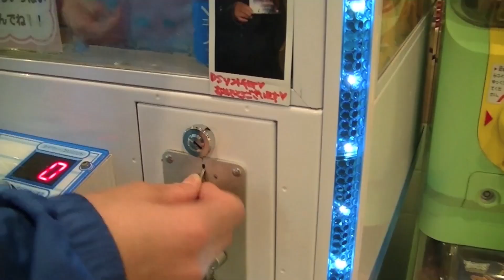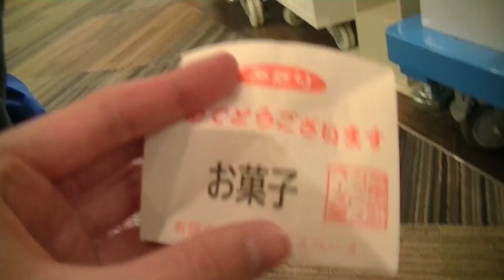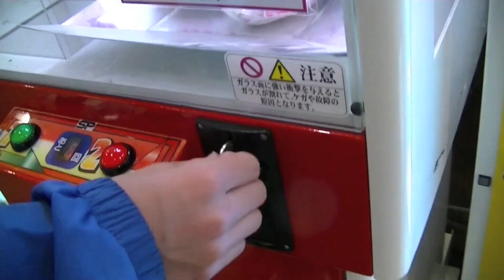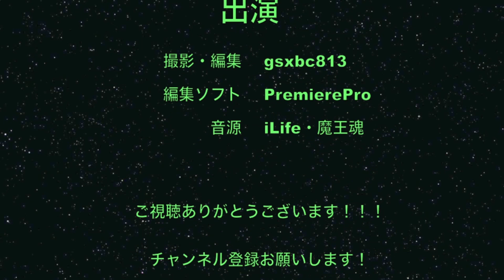少年たちの挑戦 MINIクレーンαの攻略法を発見したかも！？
どうもこんにちは！今回はまた確率機！？MINIクレーンαでお菓子を獲りましたww
ですが、今回は攻略の鍵！？となるかもしれない発見をしましたw
最近、確率機ばかり挑戦していますが、これからもUFOキャッチャー・クレーンゲームの調査も進めていきます！開封動画の方もぜひご覧ください。